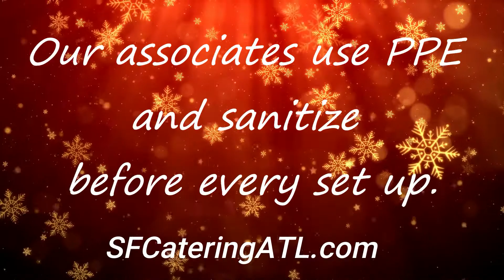This Season Let Us Do The Cooking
This Season Let Us Do The Cooking! Delicious freshly prepared home-style comfort food delivered and set up with everything you need to enjoy. To keep you and your guests safe our associates use PPE and sanitize before every set up. We also offer individually packed meals
Celebrate the season and leave the work to us!
SFCateringATL.com